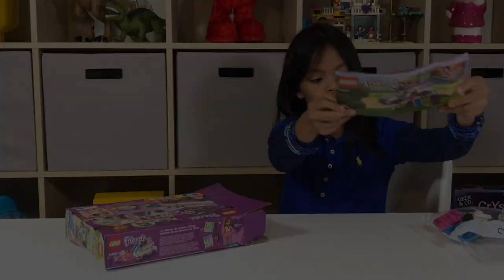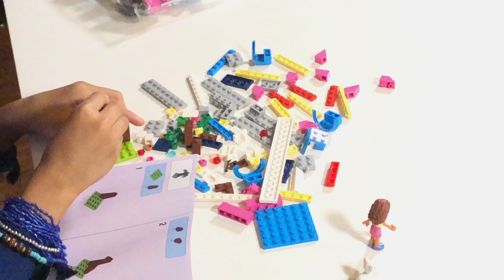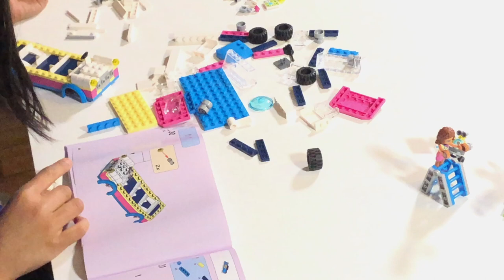LEGO Friends Olivia's Mission Vehicle | BUILD | PLAY | REVIEW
Olivia's Mission Vehicle is one cool looking toy. But lets take a look if Malaya likes it. Join us us at reviewing another LEGO Friends set.

LEGO Friends Olivia's Mission Vehicle 41333 Building Kit (223 Piece)